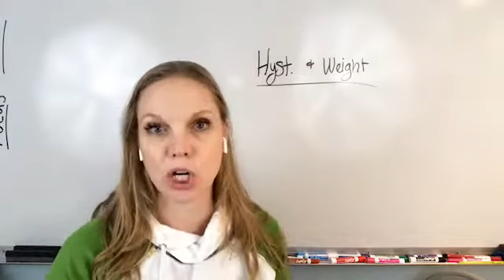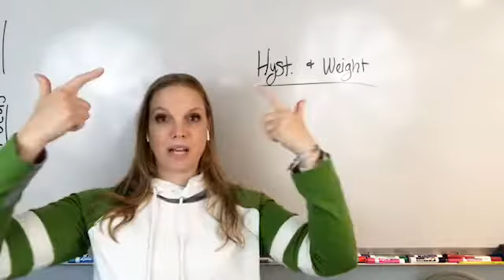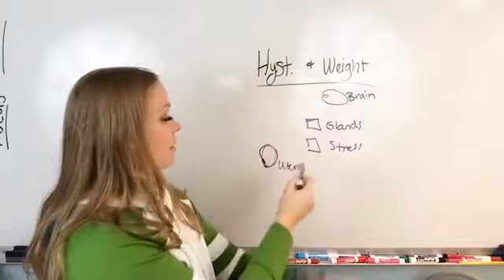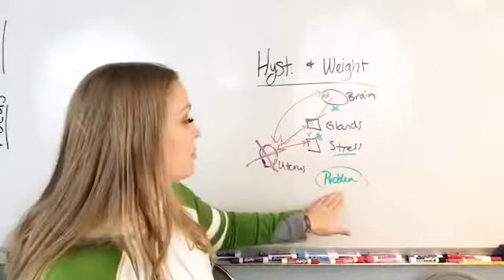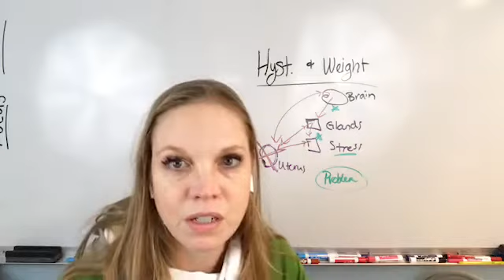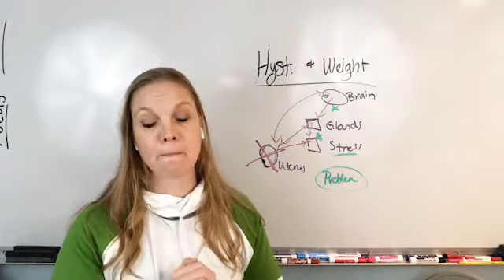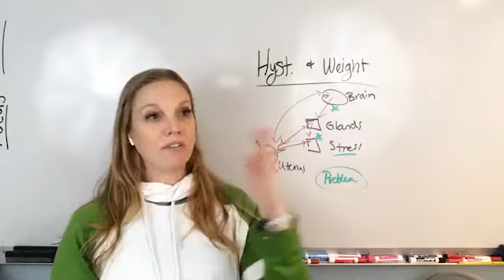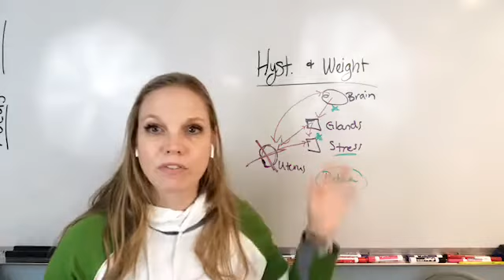How does a hysterectomy impact my hormones and my weight?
So many women undergo a hysterectomy but have no information on how their bodies may respond. In this video, I share how a hysterectomy can impact hormones and weight!